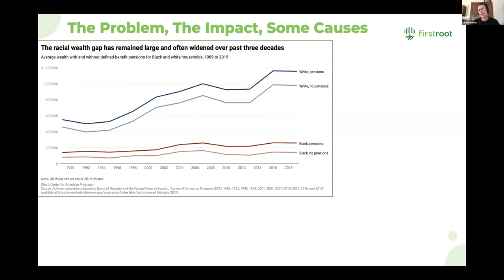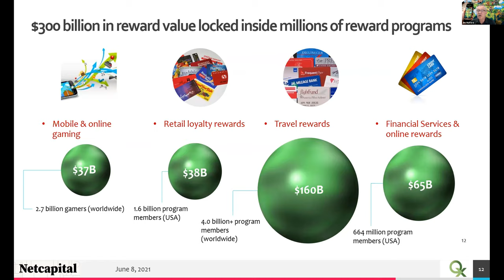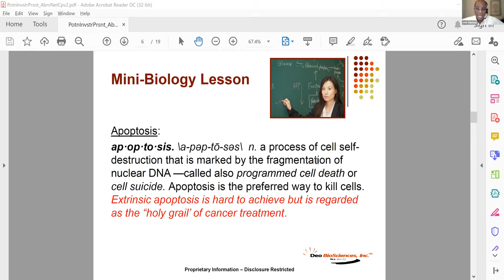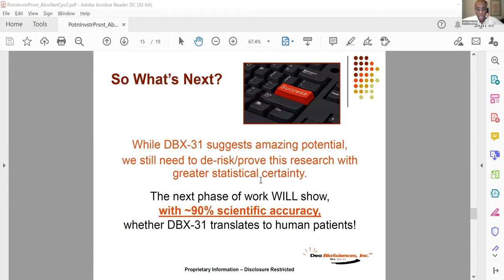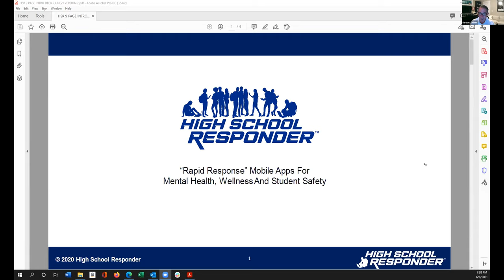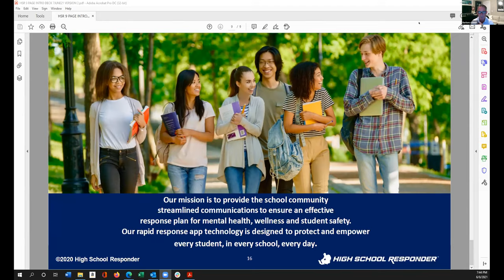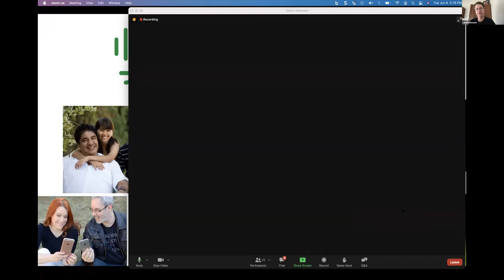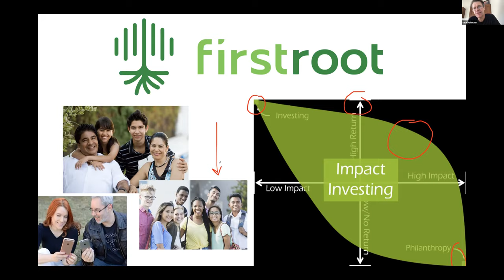Netcapital's June Demo Day